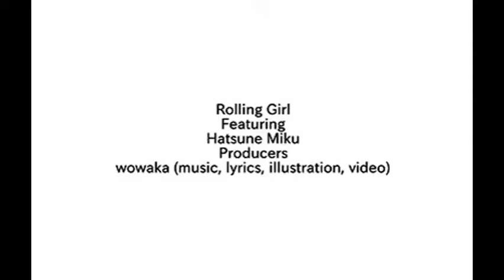[ Rolling Boy ] [ Hamilton! ] [ WIP! ]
This song is featured on the albums EXIT TUNES PRESENTS Supernova 2, EXIT TUNES PRESENTS Vocalogenesis feat. 初音ミク, SEVEN GIRLS' DISCORD, Unhappy Refrain, and VOCALOID 超BEST -impacts-. Various covers and remixes have been included in additional albums. Succeeding versionsEdit "ローリンガール" English: Rolling Girl Uploaded February 14, 2010, with 4,778,000+ Niconico views Featuring Hatsune Miku Producers wowaka (music, lyrics, illustration, video)